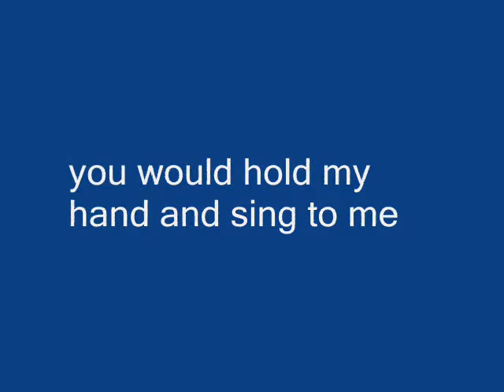for dad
in appreciation for the things you do, for being the best dad...